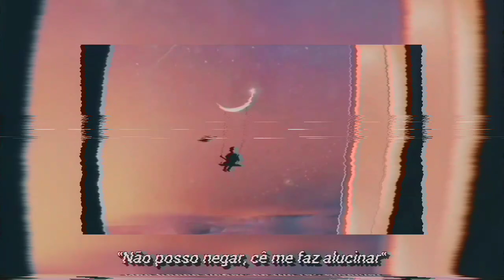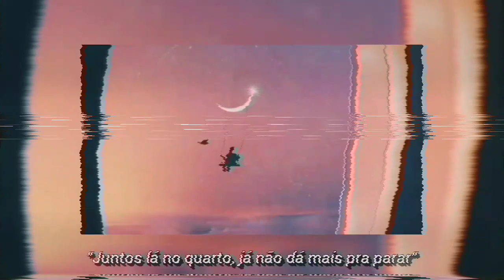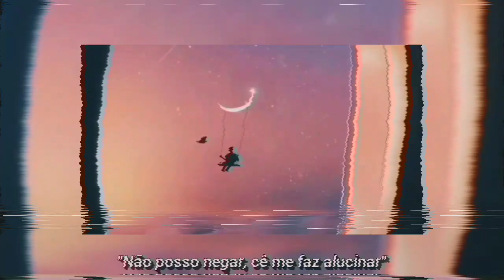R3nife - Vibe estelar (LEGENDADO)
Essa vibe vai te levar pra outra galáxia VELHOOOO, espero que gostem sz

❤Canais amigos❤

A vida é merda :c